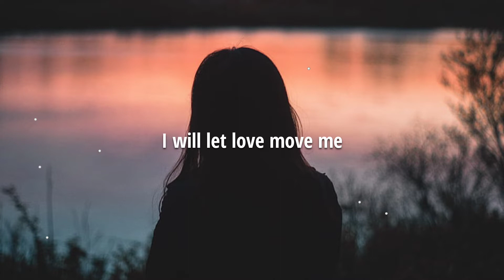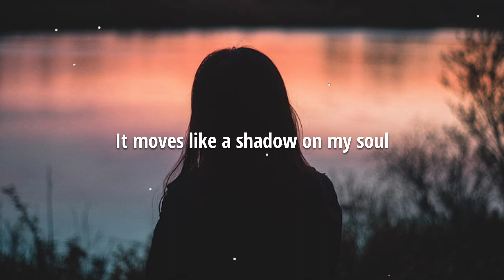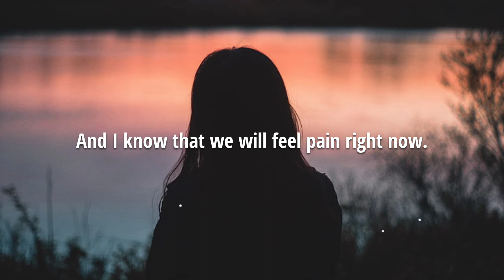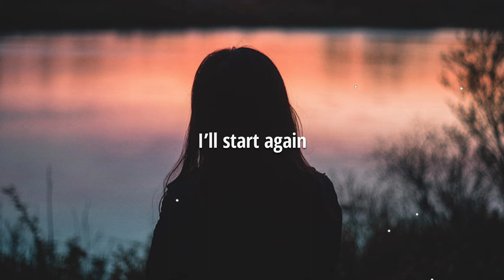Natalie Taylor - Start Again ( Lyrics | Lirik )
Lyrics:

In this space is the unknown,
Should feel like a heartbreak, but I’m whole.
I will let love move me
To a place where I belong

And I’ll miss you,
This is for you,
Cause it’s time to start again,
But I’ll miss you till the end.

Through the dark when the light comes in.
It moves like a shadow on my soul
I know that life will lead me
Somewhere away from home

And I know that we will feel pain right now.
But it will fade before our love runs out.

I’ll start again.. I’ll start again.. I’ll start again
I’ll start again, I’ll start again..